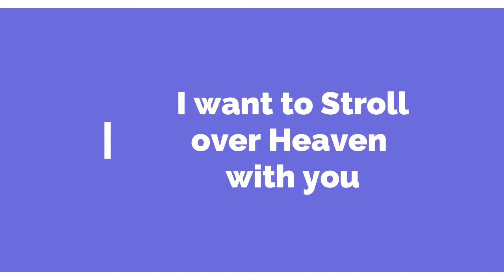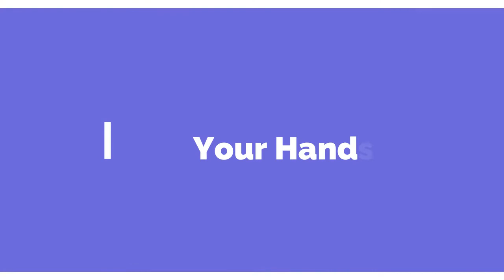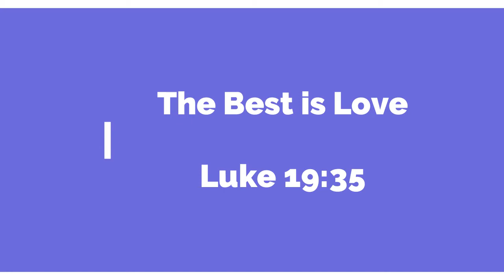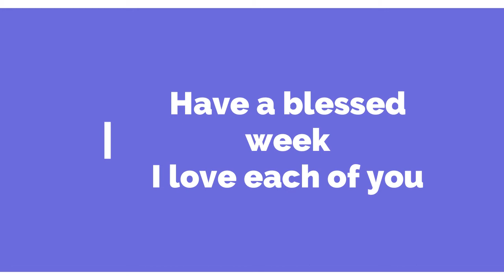Beech Bluff Baptist church Sunday 4.5